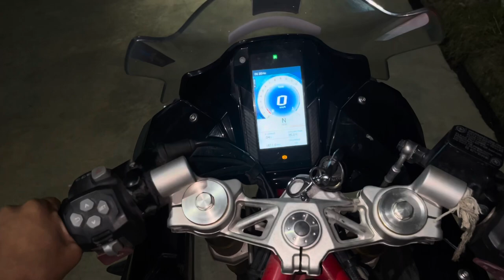New looks for my bike 🔥| first in india 🇮🇳 ||mast look hai bhai sahab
Hey guys
Aaj is vlog me hamne apni bike ko wrap karwaya hai.